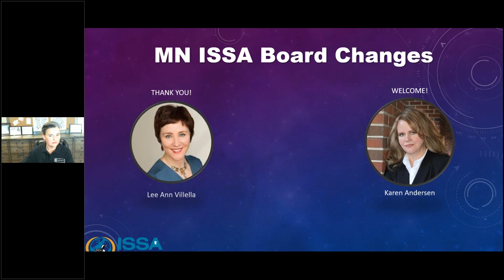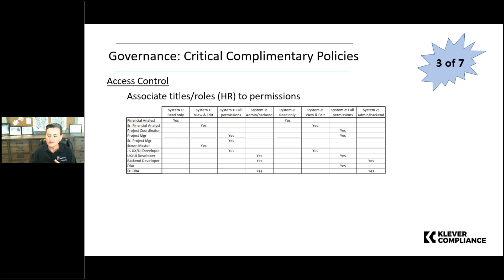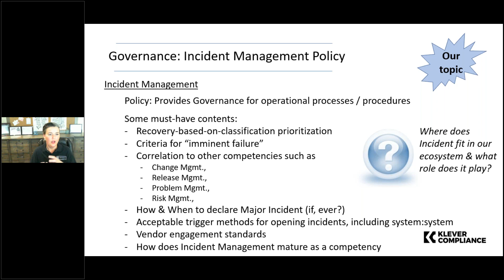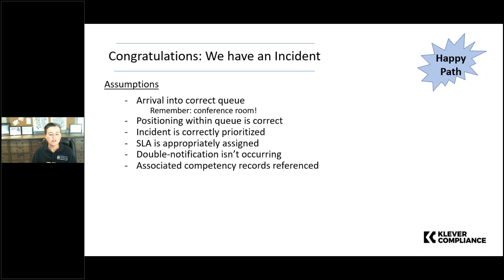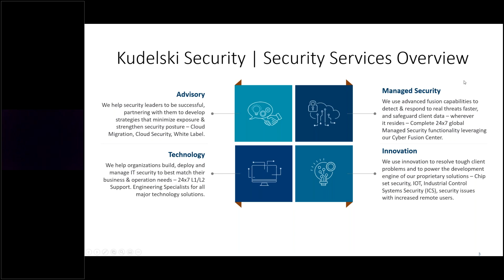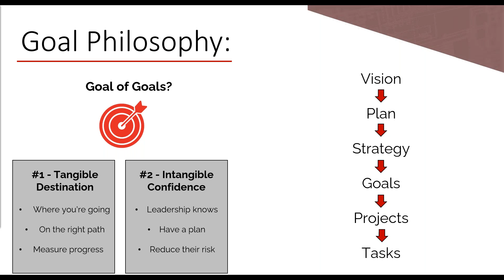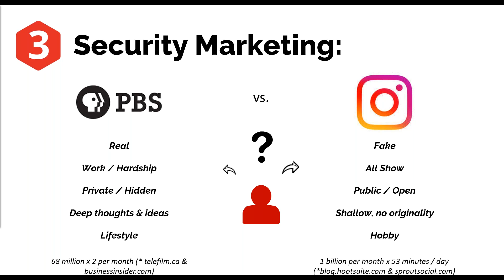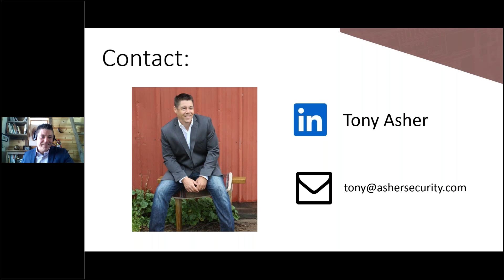MN ISSA February 2021 Chapter Meeting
Speakers:
Karina Klever, Klever Compliance
Presentation: From Governance to Execution

A look at the entire incident management competency. Understand how incident management governance correlates to your overall company strategy., risk and vendor strategies - while - being a significant component of your daily operations tactically.

Understand some best practice recommendations that apply across all industries, maturity levels, and selected frameworks.

Karina Klever is the founder of Klever Compliance, a company whose purpose is to mature client's governance postures. Karina started her IT career in 1989 as a computer operator. In the following 30+ years, her career culminated in executive leadership roles which reinforced that growth occurs when companies apply best practice frameworks consistently. Karina built a company on this simple principle and applies extensive experience from varied industries to her clients - so that proper balance is applied to controls establishment, regulatory adherence preparedness, maturity measurement, alleviation of chronically faulty processes, and appropriate risk management.  Karina is an ISSA-LA Advisory Board Member.

Tony Asher - Cybersecurity Consultant
Presentation: Four Areas to Consider When Identifying Your Cybersecurity Goals

Approaches and resources to maximize this annual opportunity to increase capabilities, reduce risk, and catapult your reputation as a cybersecurity leader.

Tony has spent 15+ years helping businesses mature their cybersecurity programs. Tony has worked in government, defense, retail, healthcare, manufacturing, and finance industries including as a CISO at a worldwide investment bank. Tony is passionate about all areas of security. He has found his niche blending his technical background with business focused risk. Tony holds CISSP and CEH certifications.

When not consulting Tony enjoys being on his acreage up north with his family, acting lke a Jedi with a nine, and chasing forest donkeys.